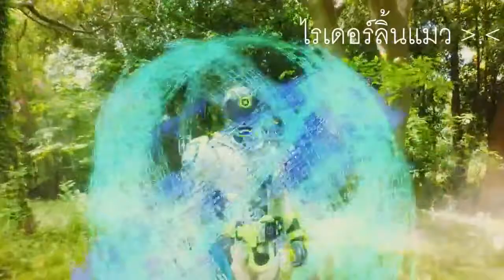Kamen Rider Zonjis The First Henshin